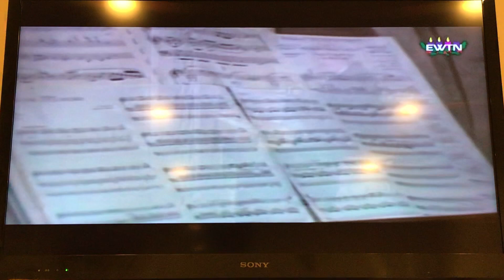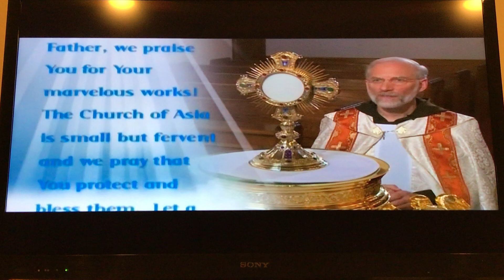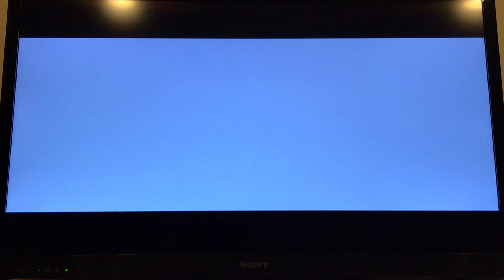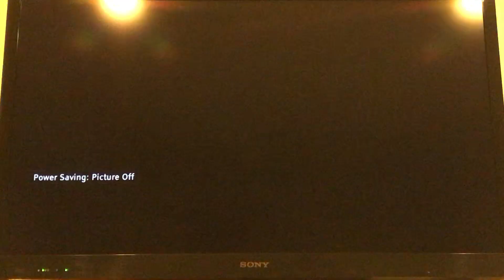December 18, 2017